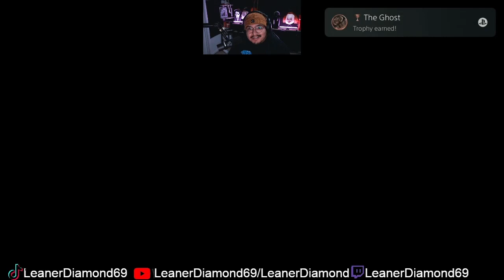THE MOST HEART WRENCHING MOMENT Ghost of Tsushima EP 12